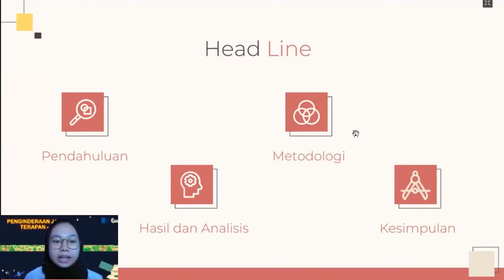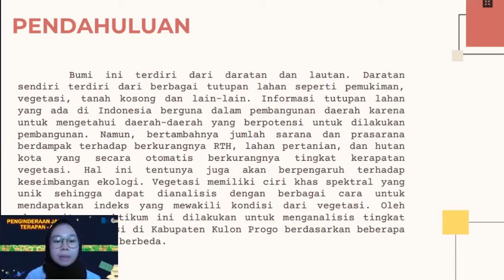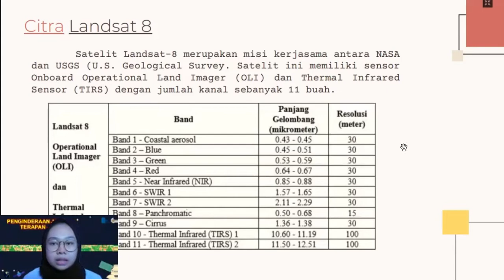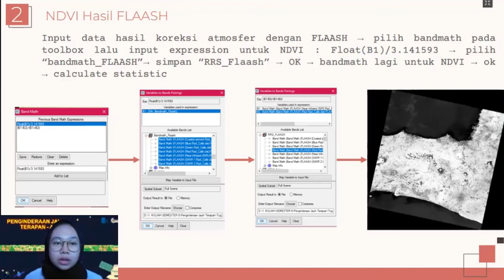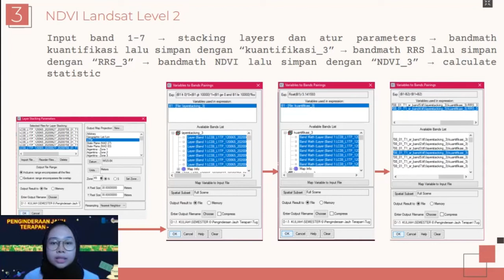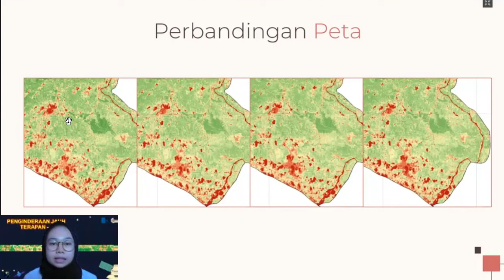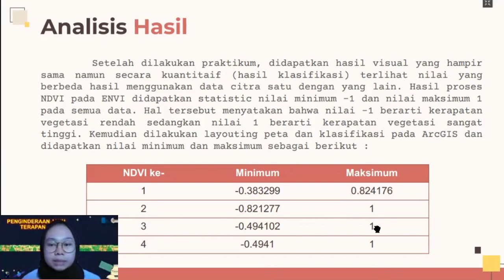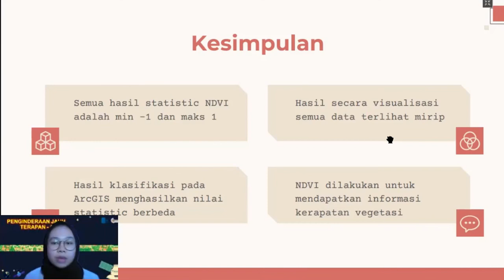Pembuatan Indeks Spektral NDVI dari Berbagai Data Spektral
Pembuatan IndeksSpektral menggunakan 4 data: Reflektan sensor ( TOA), Reflektan Permukaan (BoA) dari Flaash, Reflektan dari Landsat Level 2, dan NDVI Landsat

Oleh Sania

Catatan:
- Rrs harusnya SR (surface reflectance) yang sudah dikuanitfikasi (nilai 0-1)
- Legenda pada peta tidak konsisten, harusnya dibuat sama untuk batas minimal (-1) maksimal (+1)
- Visualiasi akan berbeda jika menggunakan legenda sesuai ketentuan di atas
-Perbandingan statistik spektral harusnya dilakukan setelah pemotongan citra sesuai RoI.